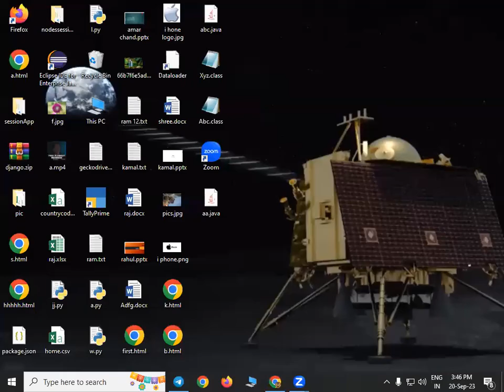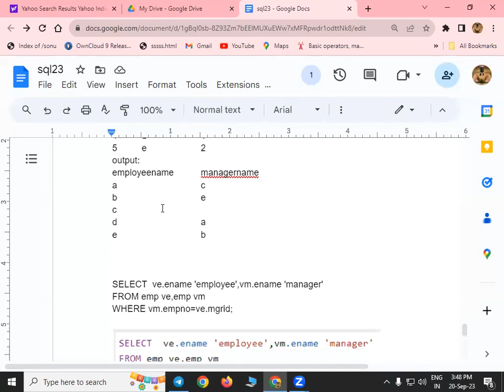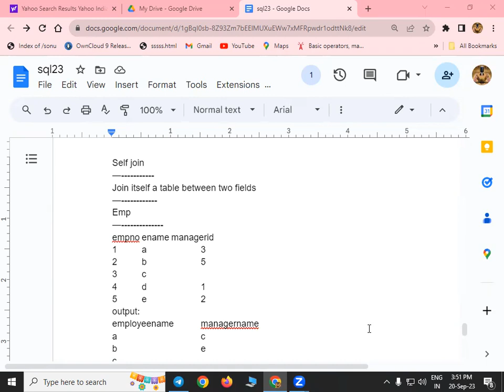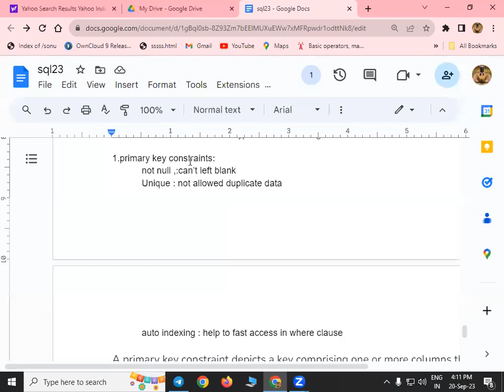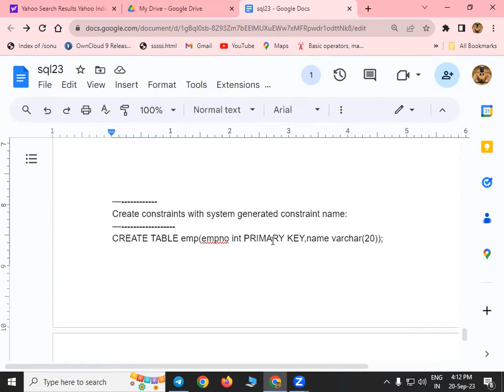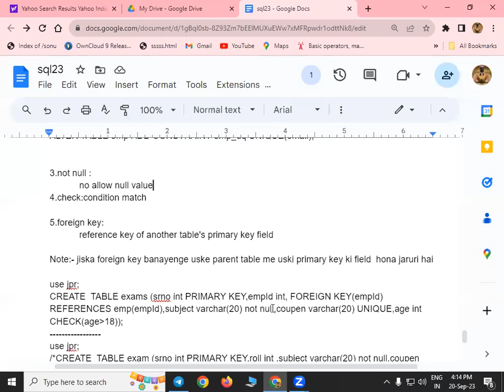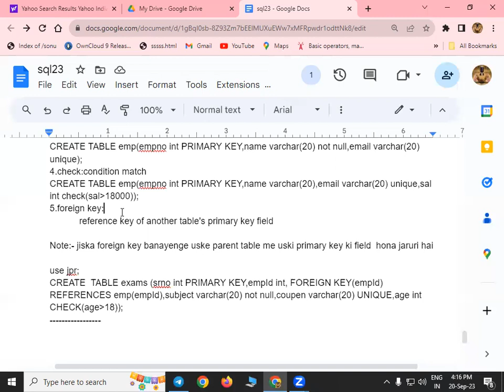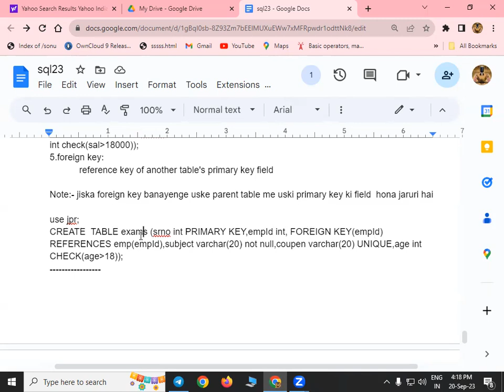MySQL SQL self join and Constraints